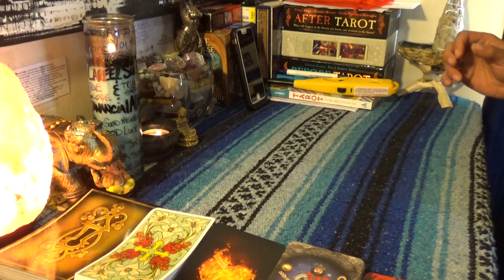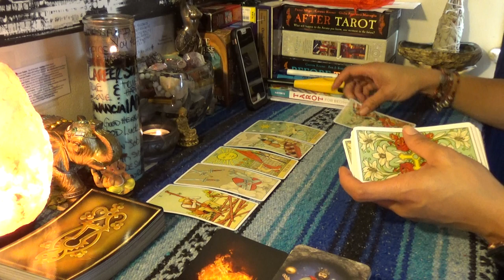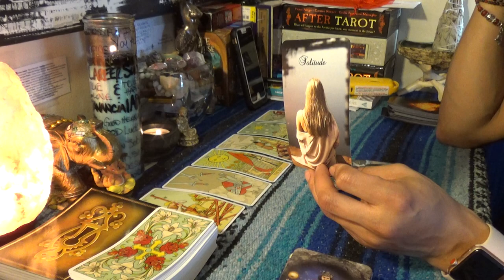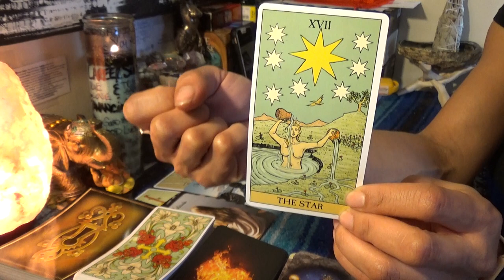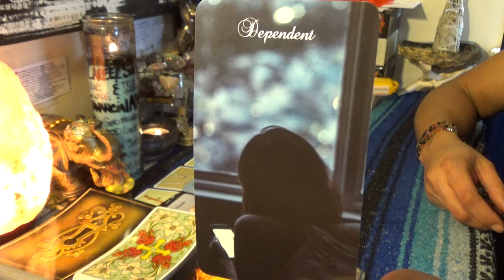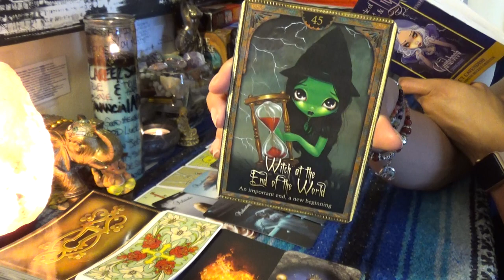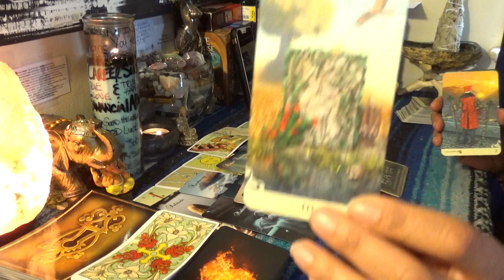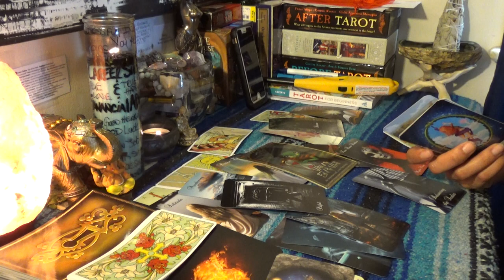♋️CANCER FEBRUARY 2019♋️